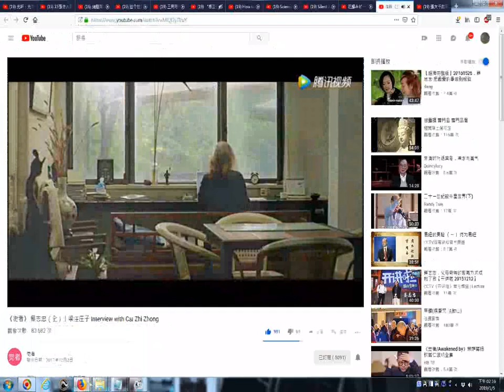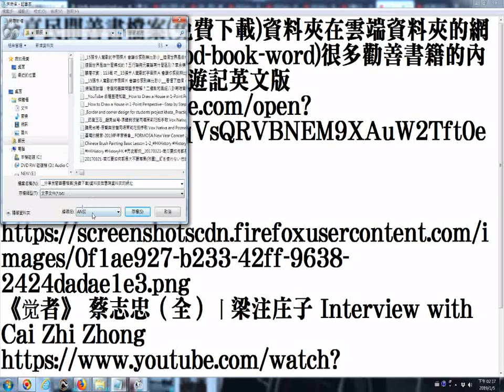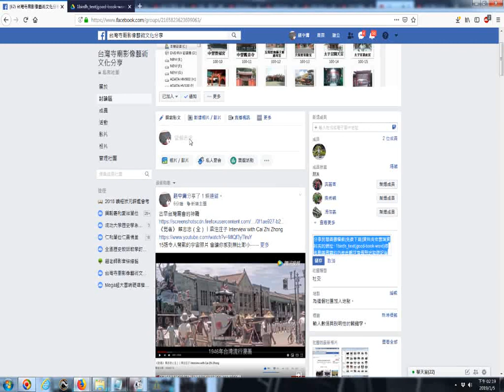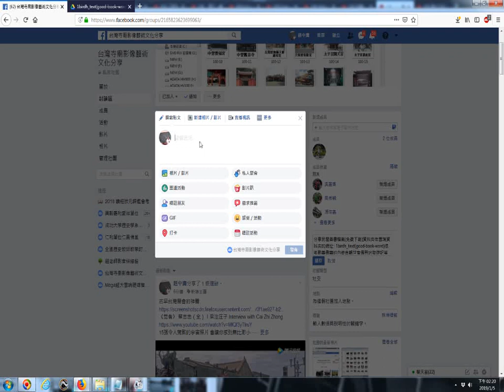20190105分享民間善書檔案免費下載資料夾在雲端資料夾的網址 1birdh textgood book word很多勸善書籍的內容含觀世音傳與地獄遊記英文版